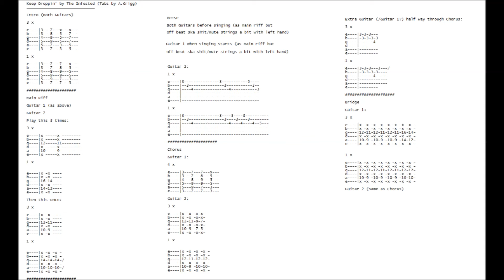How to play Keep Droppin' by The Infested + Tabs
As requested...